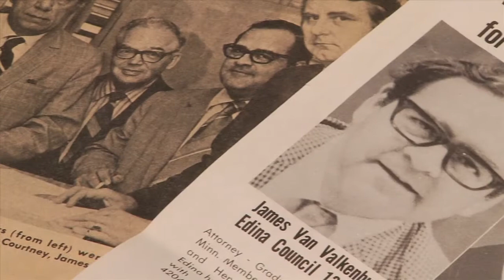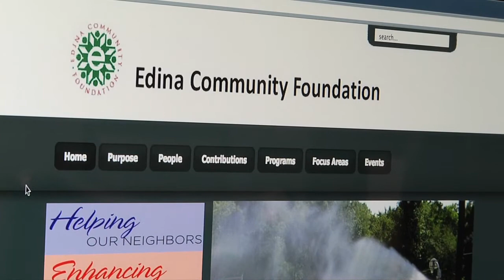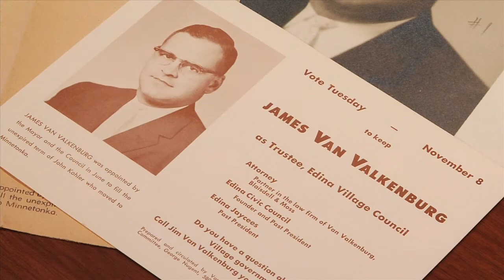Agenda: Edina - Late June 2013 - Mayor Jim Van Valkenburg Tribute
A look back at the career and impact of Jim Van Valkenburg, the first mayor of Edina.